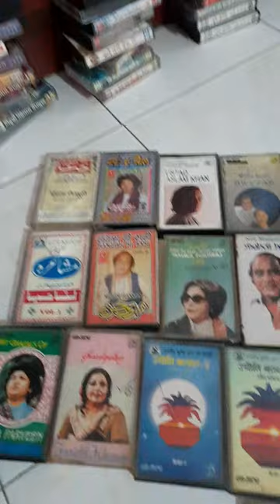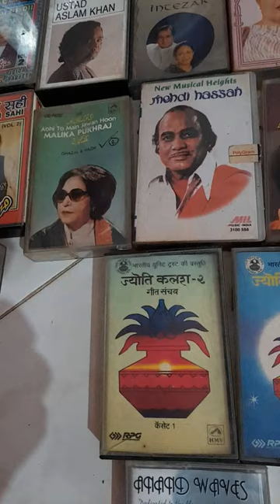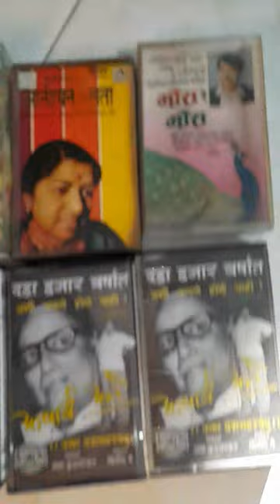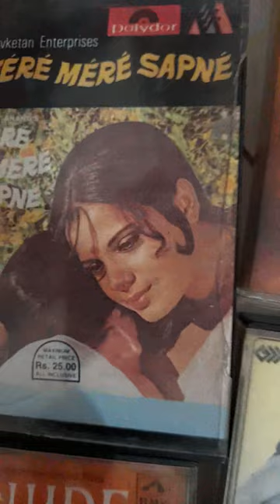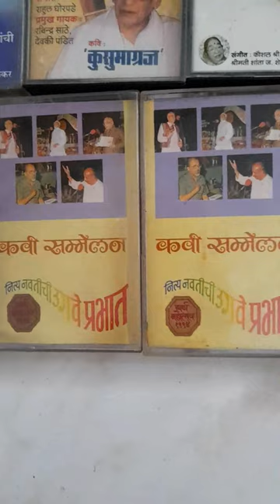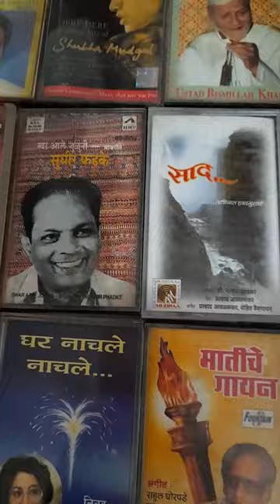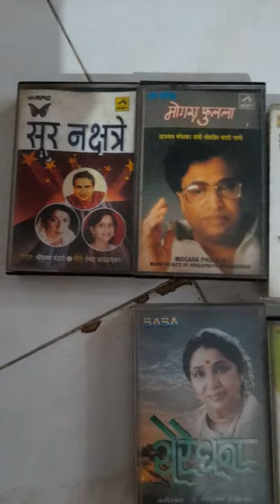Cassette part 1- The Pradeep Niphadkar Show